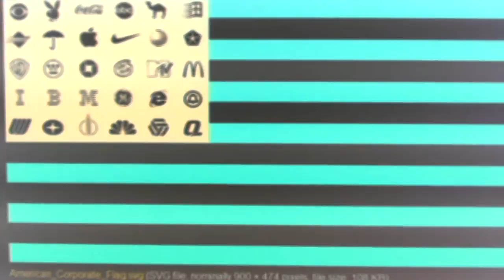perplexer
Paramedic of Souls Volume 4
The Second American Revolution